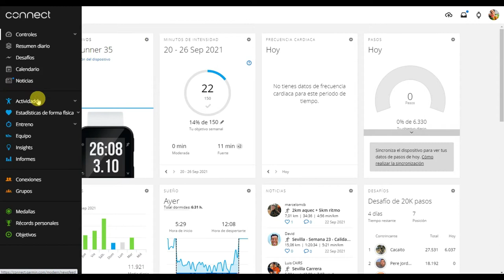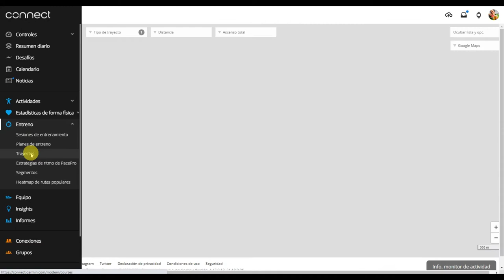CÓMO CREAR RUTAS PERSONALIZADAS CON GARMIN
Aplicación súper sencilla de utilizar con múltiples opciones. Crear una ruta nunca había sido tan fácil